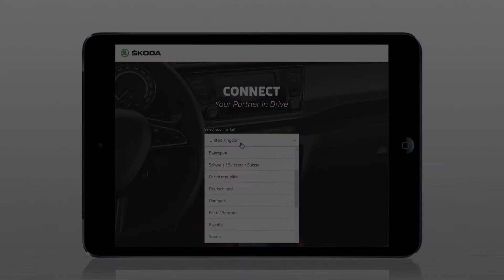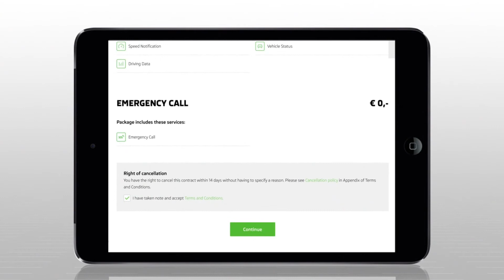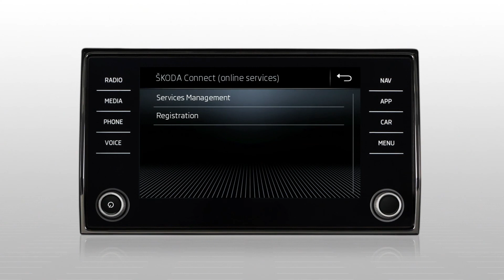ŠKODA Opcionales | Activación de servicios ŠKODA Connect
Mediante el registro y la activación en el portal ŠKODA Connect accederá a todos los servicios suscritos.